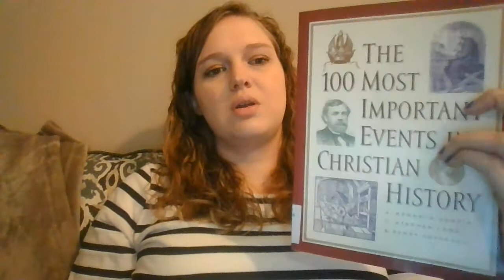Martin Luther Reading